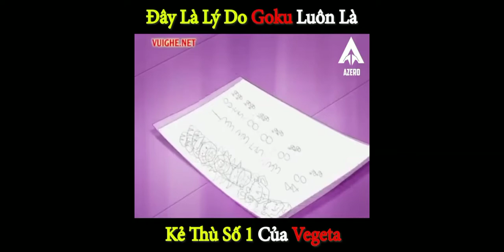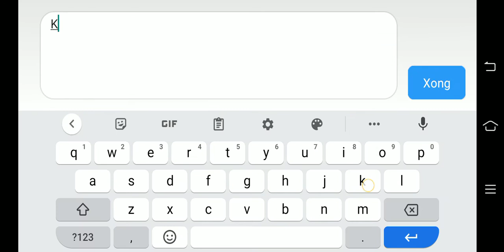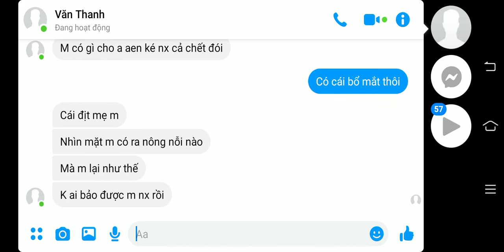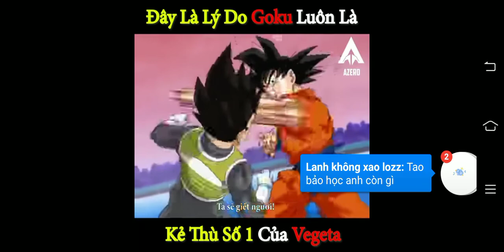Đây là lý nó goku là kẻ thù số 1 của vegeta